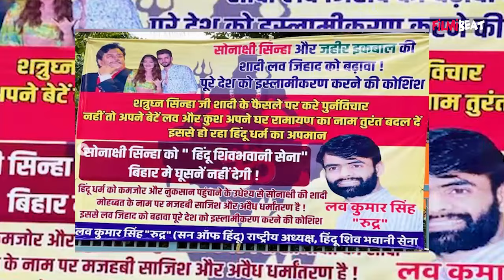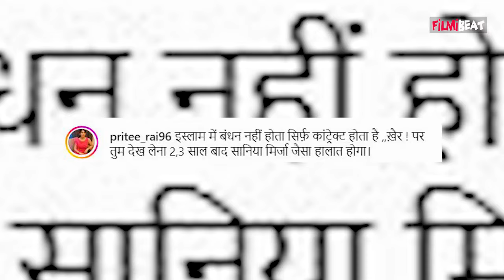Sonakshi Sinha की Zaheer Iqbal से शादी का Bihar में विरोध, पिता Shatrughan Sinha को मिली ये Warning!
Sonakshi Sinha's father Shatrughan Sinha gets an open warning from Bihar about Sonakshi-Zaheer Wedding. Sonakshi Sinha and Zaheer Iqbal are now Married. Multiple inside videos of their grand wedding reception are viral on the internet. Watch video to know more